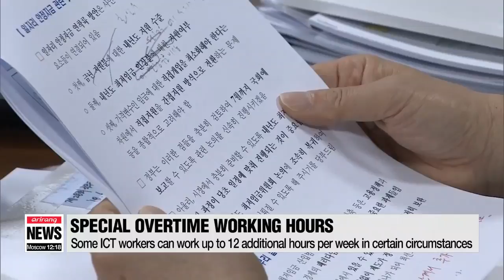Government to manage soft landing of shorter working hours policy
김동연 “주52시간 근로제도,… 단속보다 제도 정착"

  A revised law passed in February, requires companies with 300 or more employees must reduce maximum working hours to 52 per week from the current 68.
But some have raised concerns over the sudden change.
To ensure a smooth transition and a soft landing, the government has devised some special measures.
Won Jung-hwan explains how they'd work.

  The government will implement certain measures to cushion firms from the impact of the new shorter working hours which come into effect next month.
Minister of Strategy and Finance Kim Dong-yeon said on Tuesday that the government will focus on managing a soft landing for the revised 52-hour-maximum working week, so that it reflects the needs of certain sectors.

  Kim said the maximum working hours will be implemented in stages to try to cushion businesses from any negative impact, especially in the manufacturing and construction sectors and certain parts of the retail sector.

  He also said that the government will allow special overtime working hours for ICT companies that manage key infrastructure such as server control and hacking prevention. Employees at these firms will be able to work an additional 12 hours a week.

The shorter maximum working hours, one of President Moon Jae-in's main election pledges,... is aimed at improving the work-life balance and reducing what are often called 'inhumanely long' working hours.

  But some market watchers say,… while the reduced working hours will benefit many people,... others could suffer detrimental effects.
Some labor groups are against the new system as it cuts the salaries of employees at smaller companies,… and employers are opposed as shortened work hours tend to increase labor costs.
  The government needs to closely cooperate with workers and employers to mitigate any adverse effects of the policy.